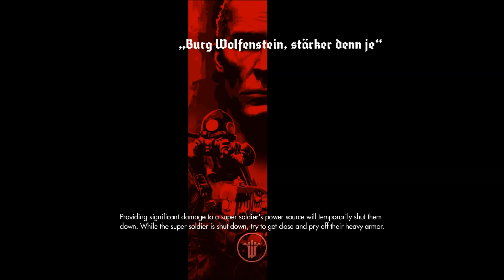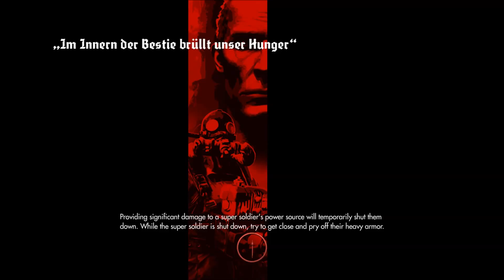The Old Blood - The Great Ambush Of Castle Wolfenstein Chapter 4 - Walkthrough Gameplay 1080P HD PS4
Wolfenstein®: The Old Blood is a standalone prequel to the critically acclaimed first-person action-adventure shooter, Wolfenstein®: The New Order. The adventure, which spans eight chapters and two interconnected stories, features the hallmarks of MachineGames – thrilling action, immersive story and intense first-person combat. As war hero B.J. Blazkowicz, arm yourself with new weapons such as the bolt-action rifle and grenade-launching Kampfpistole as you attempt to thwart the advancing Nazi war machine, and take advantage of duel-wielding pipes that can be used for wall climbing – or for vicious take-downs of never-before-seen Nazi adversaries.

STORY

The year is 1946 and the Nazis are on the brink of winning World War II. In an effort to turn the tide in the allies’ favor, B.J. Blazkowicz must embark on an epic, two-part mission deep within Bavaria….

Part one of Wolfenstein: The Old Blood - Rudi Jäger and the Den of Wolves - pits BJ Blazkowicz against a maniacal prison warden as he breaks into Castle Wolfenstein in an attempt to steal the coordinates to General Deathshead’s compound. In part two – The Dark Secrets of Helga Von Schabbs – our hero's search for the coordinates leads him to the city of Wulfburg where an obsessed Nazi archaeologist is exhuming mysterious artifacts that threaten to unleash a dark and ancient power.
KEY FEATURES

    The Action!
    Experience MachineGames’ intense first-person combat as you brandish all-new Nazi-inspired weapons such as the bolt-action rifle, 1946 shotgun, and the grenade-launching Kampfpistole. Unlock your potential with a new set of perks for hi-octane action and vicious stealth take-downs.

    The Adventure!
    Explore breath-taking set pieces featuring rural Germanic towns, sprawling valleys tangled with cable cars and bridges, ghostly catacombs, as well as a return to the iconic Castle Wolfenstein. Use dual-wielding metal pipes to navigate the world with brand new wall-climbing abilities.

    The Terror!
    Go up against a new cast of vicious villains and enemies, including legions of hulking new Super Soldiers, elite shock troops, drones and the darkest and most terrifying Nazi creations yet.